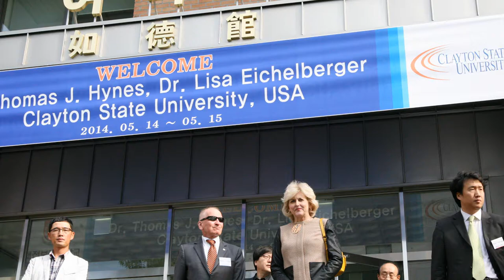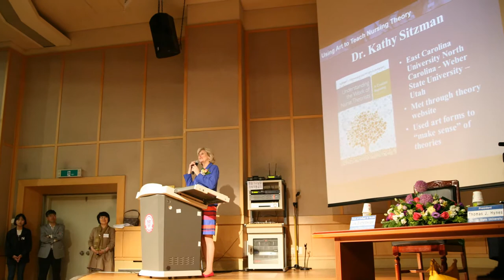Clayton State Expands its Academic Collaborations with Daejeon Health Sciences University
The on-going relationship between Clayton State University of Morrow, Ga., and Daejeon Health Sciences University of Daejeon, South Korea, continues to flourish and expand following a visit to South Korea earlier this month by Clayton State University President Dr. Thomas Hynes and Dean of the College of Health Dr. Lisa Eichelberger. This is a photo highlight of their recent trip with photos provided from Daejeon Health Sciences University.